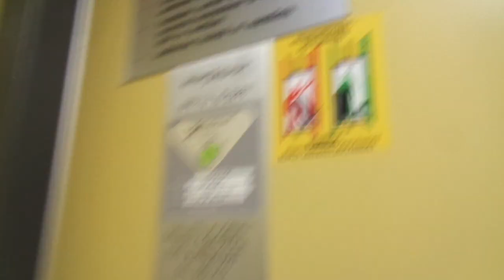Amazing Old 1978 VALMET-Schlieren Traction Elevator @ Hepokuja 3-5 E, Hakunila, Vantaa, Finland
This is inside one of the residential buildings in Hakunila / Håkansböle, a suburb located not far from Mellunmäki/Mellungsbacka in Helsinki/Helsingfors and Tikkurila/Dickursby in Vantaa/Vanda, and in which I have filmed before but not everything yet, and there are still several original old elevators from the 1970s available, so all those remaining will be documented as soon as possible. A light rail line should replaced the heavily used bus line between Mellunmäki/Mellungsbacka and Tikkurila/Dickursby - Aviapolis - Helsinki-Vantaa Airport by 2028, also connecting Hakunila/Håkansböle to the local rail-based system in the Helsinki Region.

Location: Asunto OY Heposato (Bostads AB); Hepokuja / Hästgränden 3-5 E, Hakunila / Håkansböle, Vantaa / Vanda, Finland

Brand: VALMET-Schlieren
Type: Traction
Year installed: 1978

Floors served: 6 (P, 1, 2, 3, 4, 5)
Serial: VS 5278
Capacity: 4 persons or 325 kg